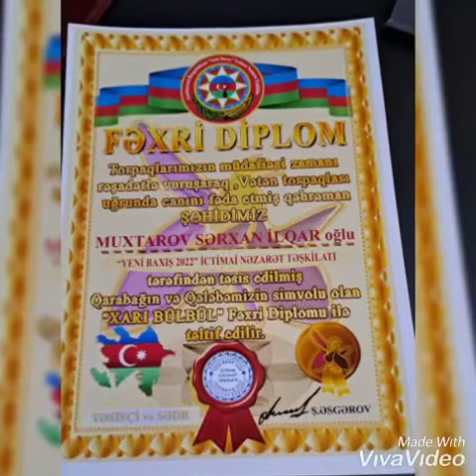7 sentyabr 2022